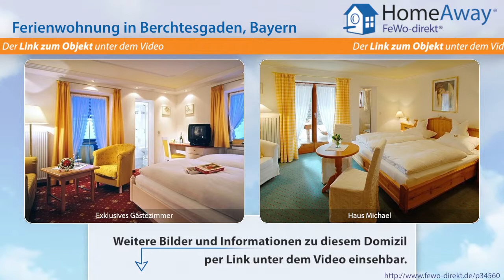Berchtesgadener Land: Exklusive 5-Sterne-Ferienwohnung mit herrlichem - FeWo-direkt.de Video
Ferienwohnung im Berchtesgadener Land Bayern für 6 Personen :
Herzlich Willkommen im Haus Michael! Machen Sie Urlaub bei Freunden, umgeben von herrlichem Ambiente. Unsere komfortable 5-Sterne-Ferienwohnung hat 70 qm  Wohnraum mit TV, Stereoanlage und Blick zum Watzmann. Es gibt noch zwei Schlafräume, eine Küche mit Sitzecke, ein Bad, ein WC, ein Gäste-WC und einen großen Südbalkon mit herrlichem Bergpanorama. Unser 4-Sterne-Gästehaus verfügt über...

Dies ist nur eine Unterkunft der vielen Feriendomizile im Berchtesgadener Land die auf HomeAway fewo-direkt.de zu finden sind. HomeAway FeWo-direkt.de ist Deutschlands Nr. 1 in der Online-Ferienhausvermietung seit 1997 mit der wohl größten Auswahl an Ferienwohnungen und Ferienhäusern.